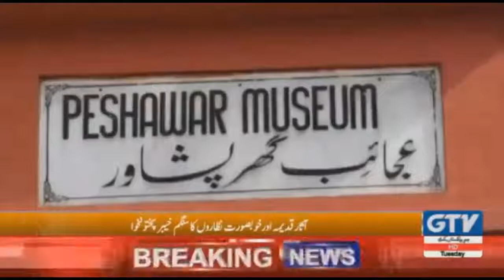The northern regions of Pakhtunkhwa are a magnificent masterpiece of nature